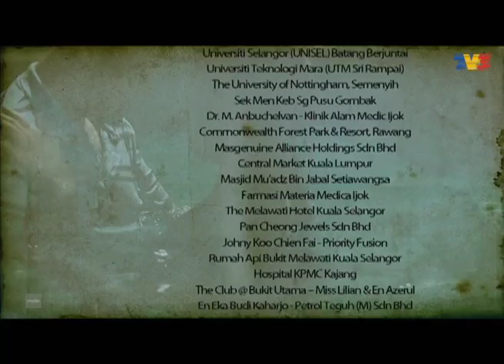Bukan Bidadari | Episod 11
Inas, seorang gadis kaya yang mempunyai sikap manja dan sombong mendapati hidupnya menjadi tunggang langgang setelah kematian bapanya. Inas dan ibunya, Suraya resah apabila mengetahui arwah ayahnya mempunyai banyak hutang dan mereka tidak ditinggalkan sebarangharta untuk meneruskan kehidupan. Tanpa arah tujuan, mereka pulang ke kampung Suraya dan tinggal bersama kakak Suraya, Hawa. Inas begitu benci kehidupannya di kampung dan menyalahkan ibu dan arwah bapanya atas tragedi yang telah menimpa dirinya. Namun, ada seorang pemuda di kampung yang bernama Kamal telah jatuh hati dengan Inas dan sanggup buat apa sahaja agar Inas bahagia hidup di kampung.
Nasib Inas tidak habis di situ apabila dia diperkosa oleh bekas teman lelakinya, Shidi yang datang mencarinya di kampung. Tidak lama kemudian, Inas mendapati dirinya mengandung. Kamal cuba untuk membantu Inas tetapi Inas terlalu degil. Demi mencapai cita-citanya untuk keluar daripada kampung itu dan mencari kebahagiaannya sendiri, dia sanggup meninggalkan anak yang dilahirkan.Di Kuala Lumpur Inas telah bertemu dengan Arif, anak usahawan yang kacak dan berbudi pekerti. Akhirnya Inas berkahwin dengan Arif tanpa mendapatkan restu daripada Ibunya. Malangnya, selepas berkahwin dengan putera hatinya, barulah dia sedar yang Arif seorang yang baran dan sering mendera emosi dan fizikal Inas. Beberapa kali Inas cuba melarikan diri tetapi tidak berjaya. Disebabkan tidak sanggup menerima seksaan oleh Arif, Inas telah mempelajari seni mempertahankan diri secara senyap-senyap. Akhirnya Inas berjaya melepaskan dirinya dengan membunuh Arif. Inas pulang ke kampung mencari ibunya dan Kamal. Namun hampa hatinya apabila mendapati Kamal sudah menjadi tunangan orang.

Pelakon : Nad Zainal, Azlee Khairi, Shaarnaz Ahmad, Sara Ali, Fiza Halim, Zuhairi Ibrahim, Muniff Isa, Azhar Sulaiman, Liza Zain, dan Wan Raja dan ramai lagi.